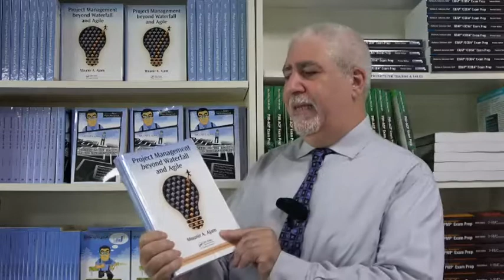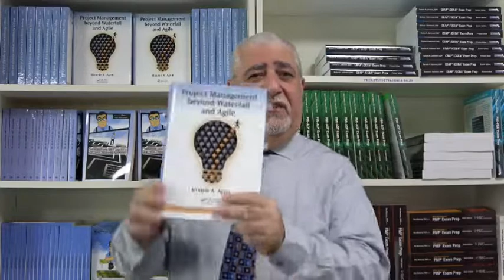How to gain an understanding of the CAMMP adaptive methodological approach?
We often talk about CAMMP and we have many videos on this project management methodological approach. In this video, we introduce you to our latest book on CAMMP and related information. The Project Management beyond Waterfall & Agile should be a must read and the basis for university courses on project management.